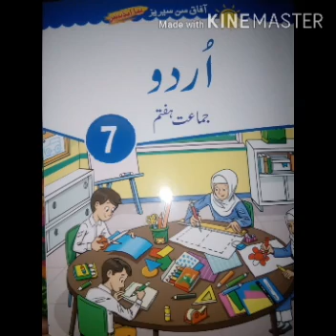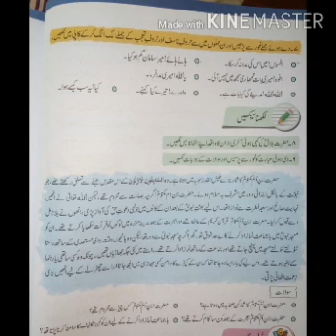Urdu Grade 7th